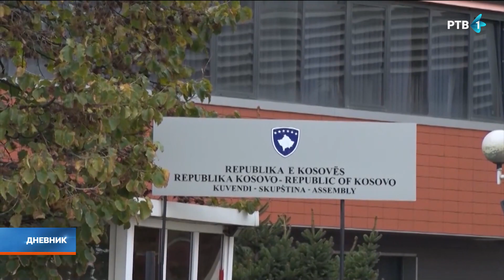Starović: Odluku o vraćanju zemljišta Dečanima shvatiti uslovno kao dobru vest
Državni sekretar Ministarstva odbrane Nemanja Starović izjavio je danas da odluku o vraćanju dela zemljišta manastiru Visoki Dečani moramo shvatiti kao "uslovno dobru vest" i dodao da se bez kaznenih mera prema vlastima u Prištini njihovo ponašanje neće promeniti.